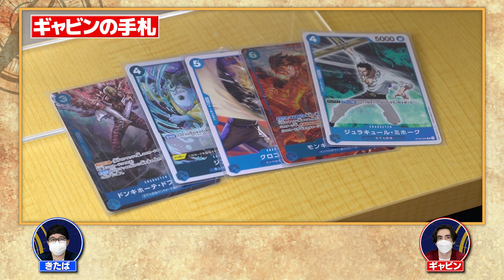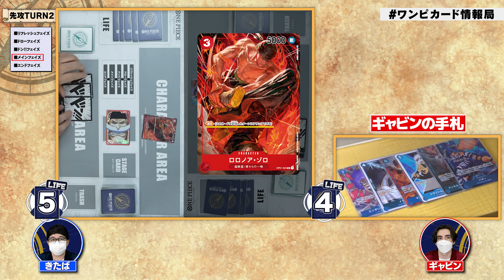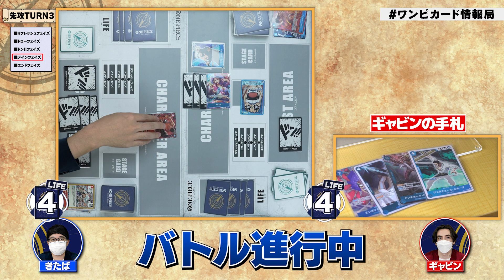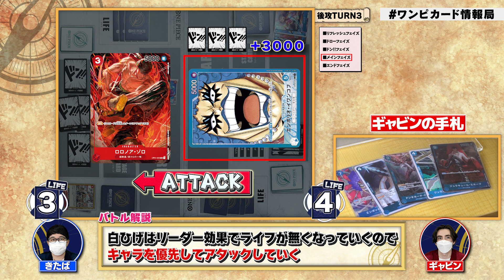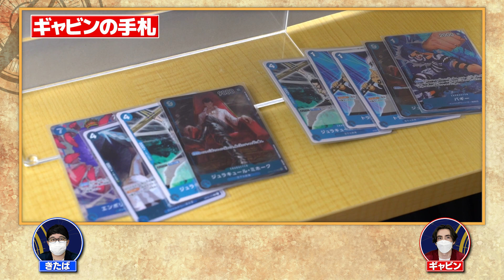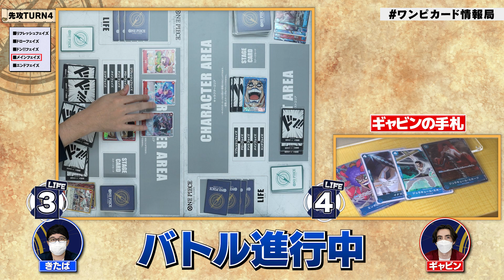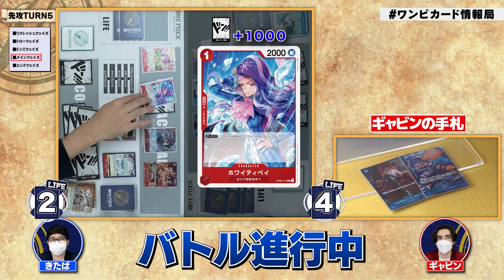【公式】ギャビンの視点でバトルを徹底解説！（ONE PIECEカードゲーム）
ONE PIECEカードゲームの魅力や遊び方、激アツな最新情報をお届けする定期配信番組！
本日は新企画！ギャビンの一人称視点でのバトル回！話題の青イワンコフデッキを使ったバトルをギャビン本人の解説付きでお届け致します。ぜひご視聴下さい！

▼キャスト
MC　まかろにステーション（きたば・ギャビン）
▼スタッフ
演出　田辺貴之
ディレクター　伊部和憲
プロデューサー　結城裕也

【ティーチングアプリ 好評配信中】
▶アプリのダウンロードはこちら